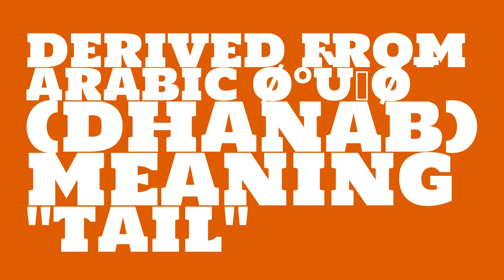Is the name Deneb masculine or feminine?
What is the origin of the name Deneb? What does Deneb mean?